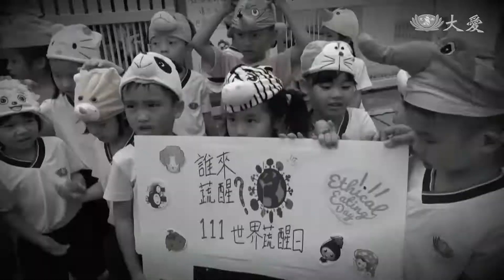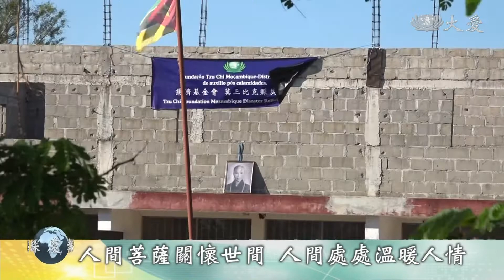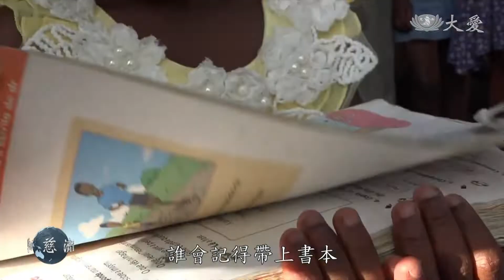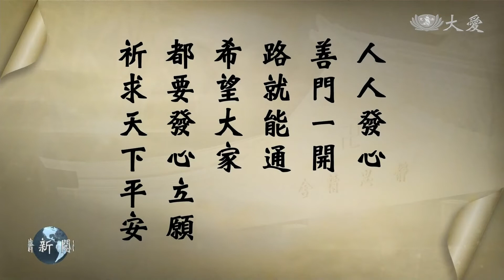【慈濟新聞深度報導】20190412 - 慈濟在東非 賑災關懷愛不停歇